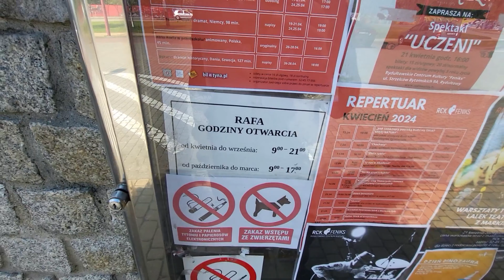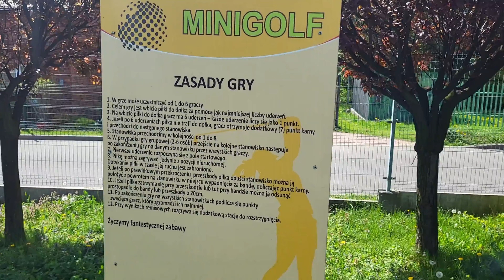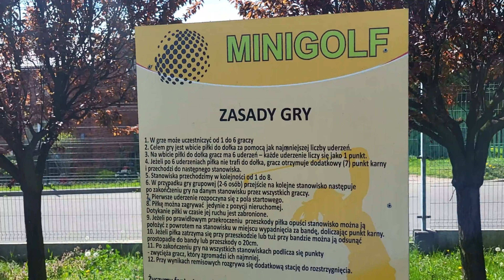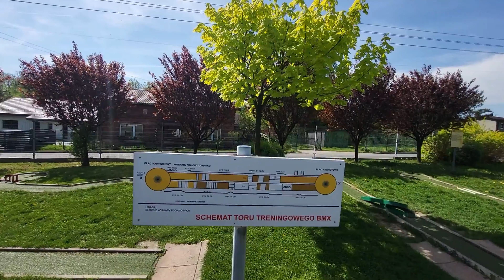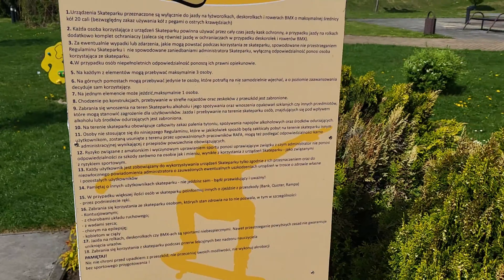Rafa- Fikołkowania w Rydułtowach - sposób na spędzenie niedzielnego popołudnia // Vlog Steina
Kanał ten powstał aby pokazywać w formie vloga ciekawe miejsca w Polsce jak i poza nią. Wszelkiego rodzaju miejscowości o ośrodki wypoczynkowe, opuszczone budynki, zamki, pałace jak i szlaki górskie, jeziora i morza. Dzięki temu kanałowi zobaczycie jak te miejsca wyglądają na prawdę. Jeżeli znasz ciekawe miejsca w Polsce lub prowadzisz ośrodek wypoczynkowy, wczasowy itp. i chcesz je pokazać światu napisz do mnie na lub zostaw komentarz pod filmem. Zapraszam również na moją stronę

Chcesz dołożyć swoją cegiełkę i umożliwić mi nagrywanie większej ilości filmów z najdalszych zakątków świata? możesz to zrobić poprzez zbiórkę na stronie

Jeżeli znasz ciekawe miejsce który chcesz zaprezentować w moich filmach napisz do mnie na e-mail przesyłając opis miejsca oraz jego dokładną lokalizację. A na pewno pojawię się aby go nagrać!

Zapraszam również na moja pozostałe kanały o eksploracji opuszczonych budynków "KSURBEX" na którym znajdziesz opuszczone zamki, pałace, firmy i nie tylko oraz kanał o tematyce motoryzacyjnej "AutoStein"

Chcesz wykupić ubezpieczenie na podróż? A może ubezpieczyć mieszkanie lub dom na czas swojej nie obecności? Szukasz taniego OC na samochód? Wejdź w link poniżej i sam/sama wylicz składkę porównując ofertę wielu towarzystw!